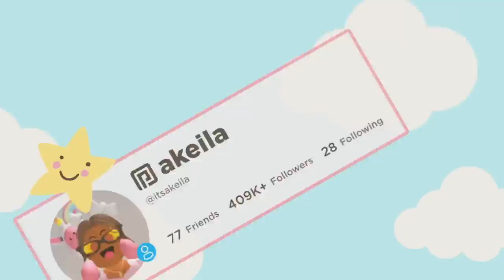My Toddler's FIRST Gymnastics Class! *She Was Nervous* Roblox Bloxburg Roleplay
💖🌈hii akeilanators
☁️today liv had her very first class at little stars gymnastics center! she was so nervous but had a good time in the end

☁️instagrams
 itsakeila.yt

akeila.collins